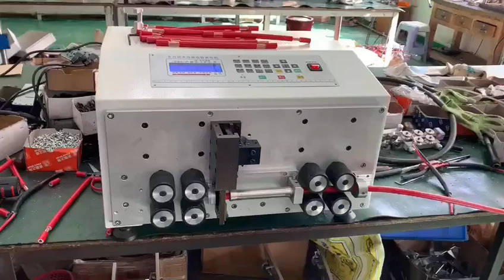Cable and able harness cutting and stripping machine